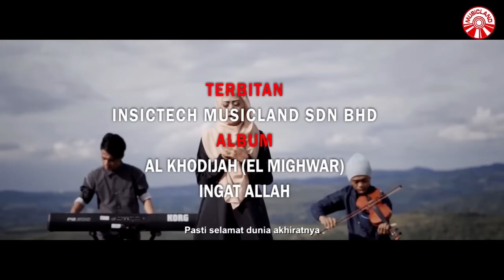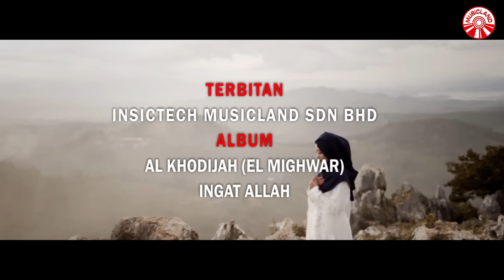Ai Khodijah (El Mighwar) - Ingat Allah [Official Music Video HD]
INGAT ALLAH
ARTIST: AI KHODIJAH (EL MIGHWAR)
COMPOSER/LYRICIST: RIZAL LATIEF

Allahu ya Rohman
Allahu ya Rohim
Engkau yang maha segalanya
HambaMu bersujud
HambaMu memohon
Ampuni dosa-dosaku

Robbana dholamna anfusana
Wailam taghfirlana watarhamna
Lana kunanna minal khosirin

Ingat Allah dimana pun kau berada
Ingat Allah baik suka dan duka
Bertaubatlah mohon ampun kepadaNya
Pasti selamat dunia akhiratNya

Allahu ya Rohman
Allahu ya Rohim
HambaMu bersujud
HambaMu memohon
Ampuni dosa-dosaku

Robbana dholamna anfusana
Wailam taghfirlana watarhamna

Album : Ai Khodijah (El Mighwar) - Ingat Allah